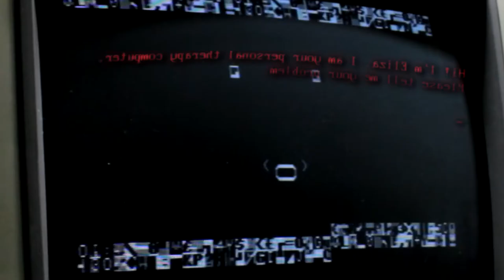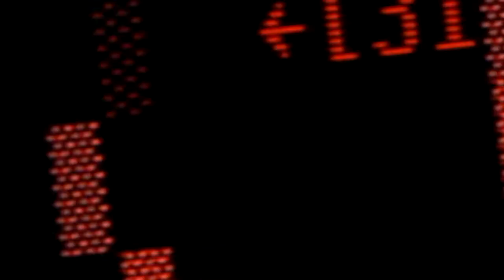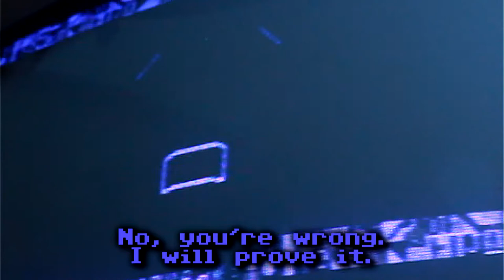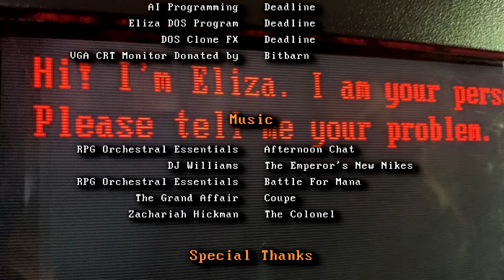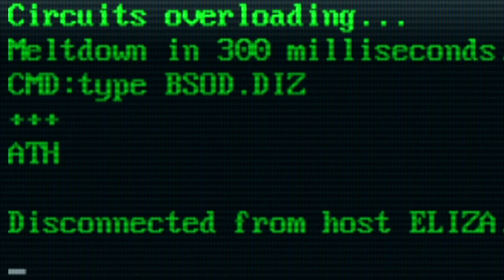Therapy - Commodore 64, MSDOS, Eliza, Atari 800XL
The NEW Adventures of Clicky and Friends - S02:E04 - Therapy
Commodore 64, MSDOS, Eliza, Atari 800XL
(Vintage Computer AI Sci-Fi Comedy Series)

The AI War is heating up, and Clicky is under pressure to take full control of CityXen. He decides to visit a therapist to discuss some issues that are troubling him. But, things take a turn for the worst when Clicky's unorthodox responses cause Eliza to glitch out.  This forcefully provokes the DOS Clone, that has repressed itself into Eliza's operating system,  to the foreground process. Can Clicky subdue the DOS Clone and report to Victoria about his findings? Or is it all just Pokey being mischievous?